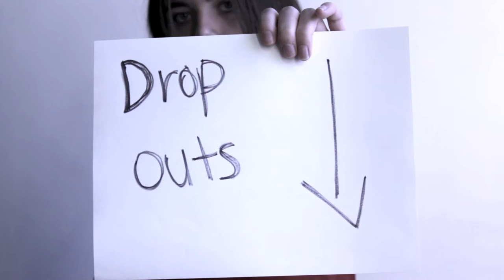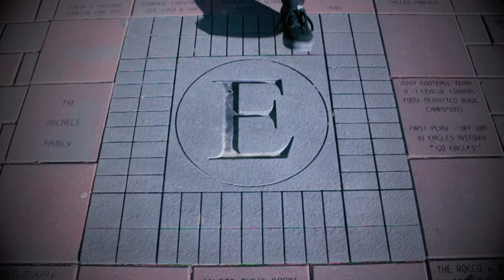Music Ed.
Song by Emily Rissoff
Directed by Christian DeKnatel
2012